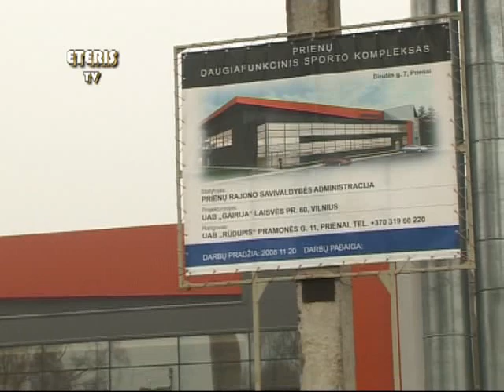ETERIS TV 2011.11.09 Prienai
Prienuose iškilmingai atidaryta naujoji sporto arena